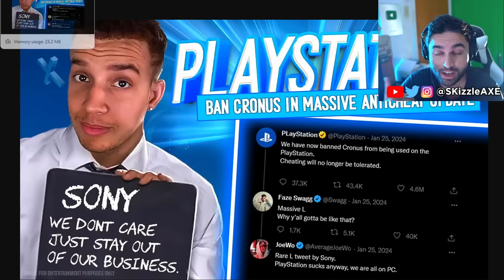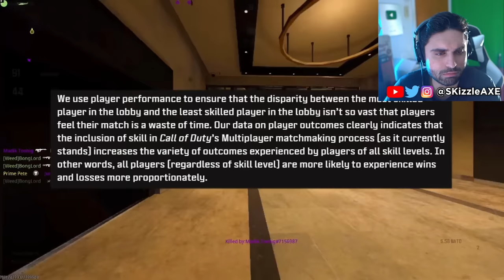COD is 100% Rigged... Xbox Activision EXPOSED 🥴 - Call of Duty SBMM, Warzone, MW3, PS5 Xbox, Memes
Call of Duty is 100% rigged with SBMM. Sony PlayStation just banned Cronus Zen but sadly Cronus patch working is out. But today Call of Shame exposes BadBoy Beaman. JGOD caught cheating. Dr Disrespect slams Call of Duty. We got tons of Gamers Caught Cheating. Nadia got banned and blacklisted from Call of Duty too by Activision & we cover Swagg, Aydan, JoeWo, COD Warzone, MW3, PS5 Xbox.

SKizzle reacts to Call of Duty is 100% Rigged. We Now Have Proof.